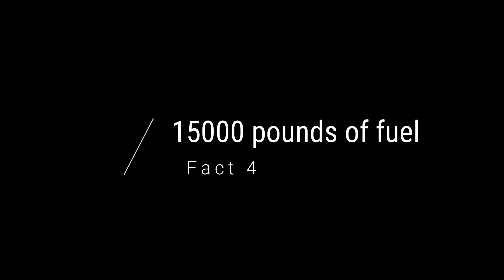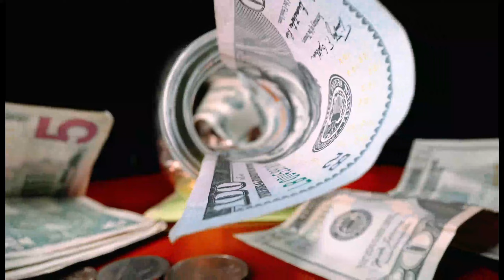US Navy's $805M Carrier Based UAV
The MQ-25 Unmanned Aerial Vehicle (UAV), also known as the Stingray, represents a significant milestone in the realm of naval aviation. Developed by Boeing for the United States Navy, the MQ-25 is a cutting-edge aircraft designed to fulfill critical roles on aircraft carriers.

At the heart of the MQ-25's capabilities lies its primary mission: aerial refueling. Serving as a carrier-based tanker, the UAV is tasked with extending the operational range and endurance of carrier-based aircraft, including fighter jets and reconnaissance planes. This game-changing ability significantly enhances the reach and flexibility of carrier strike groups, enabling them to project power over longer distances and sustain operations in regions that might have been out of reach otherwise.

The MQ-25 Stingray's design incorporates advanced technologies to ensure efficient and safe refueling operations. With its innovative hose-and-drogue refueling system, it can seamlessly transfer fuel to a wide range of aircraft in-flight, demonstrating a crucial step forward in autonomous refueling capabilities. By relieving manned aircraft of refueling duties, the MQ-25 Stingray enables them to focus on their primary missions, enhancing overall operational effectiveness.

Moreover, the MQ-25 program reflects the military's recognition of the strategic importance of unmanned systems in modern warfare. The UAV's ability to conduct autonomous takeoffs, landings, and refueling operations showcases the level of sophistication achieved in unmanned aviation technology. The program's investment in the MQ-25 demonstrates the military's commitment to leveraging these technological advancements to stay at the forefront of global naval power.

In summary, the MQ-25 Unmanned Aerial Vehicle stands as a testament to the transformative potential of unmanned systems in naval operations. Its role as an aerial refueler not only extends the capabilities of carrier strike groups but also underscores the military's dedication to embracing innovation. As the MQ-25 Stingray continues to be integrated into carrier operations, its impact will reverberate across the seas, enhancing the effectiveness and flexibility of naval forces worldwide.